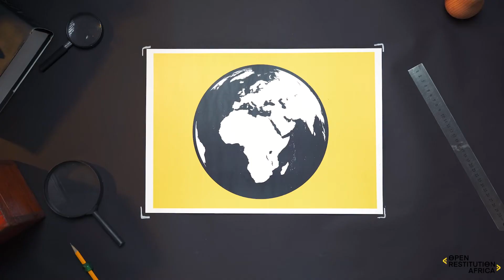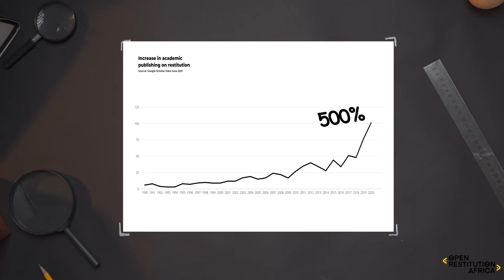Reclaiming Restitution Teaser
We’ve got something big coming, and we can’t wait to share! In 4 days, we will be releasing our report, created in collaboration with @africanofilter. If you’ve ever wondered about restitution – where most of our items are, who the experts on restitution are, and more, this is for you. Set your alarms and keep your eyes on our page, we can’t wait to share it with you!